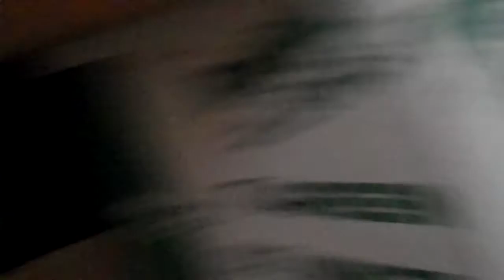2494: 1972 Norris-Thermador Toilet Tank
This toilet is located at a shop in Capitola, CA. This toilet has a universal handle, a early-mid 1980's Fluidmaster 400A fill valve, and a Korky flapper. This toilet has a very good flush. After the 1st flush, the chain came off of the handle, so I had to flush it by pulling the chain in the tank the 2nd time, and the fill valve never shut off, so the chain needs to be reconnected and the fill valve needs to be replaced. When I walked into this bathroom, the tank lid was taken off because the owner did something in the tank before I went in. Also, I couldn't wash my hands, because there was a pile of junk in front of the sink. This video was filmed on May 6, 2011.